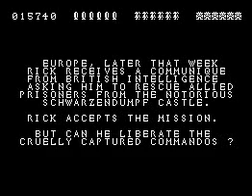Rick Dangerous ZX Spectrum longplay Part 2/3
Longplay of the ZX Spectrum version of Rick Dangerous.

Part 2/3.